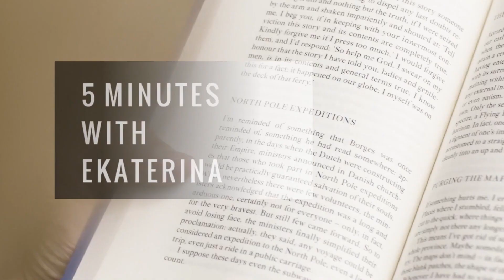Taras Shevchenko / Тарас Шевченко - Не завидуй багатому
The first publication in Osnova magazine 1861

For video promotion it is important to have more comments. If you are here, write something. If you don’t know what to write, just say “Great to learn a language together”.